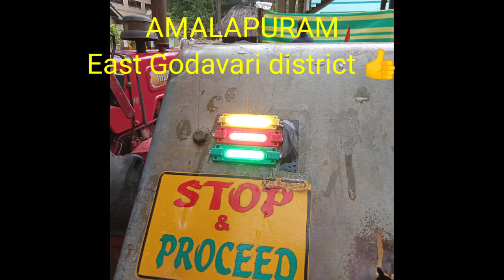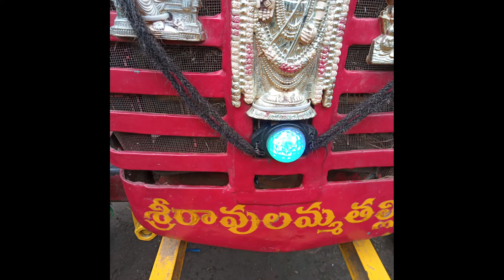MAHINDRA 475 DI 9505645594 ||MODEL 2003|| Location ||Amalapuram|| Fullcondition recent bore fullseal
ADDRESS:-

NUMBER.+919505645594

LOCATION :-AMALAPURAM (konkapalli)

Model. 2003

Price 110000

VEHICLES @Mex vehicle

: 2009 Mahindra 275 di bhoomiputhra

 nalgonda district nakrekal mandal marrur price190000

number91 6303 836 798: 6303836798

please contact that's nur

@Tractor Guruji

@Tractor Guruji

mobile Realme buds Oppo 5G All-new fire tv

stick Samsung Galaxy S7 tab 4G volte

FANS @CREATIVE Praveen

Amazonafflicte Win by clicking& Amazon best price & products Red mi 10i 5G

mobile Realme buds

Oppo 5G All-new fire tv stick Samsung Galaxy S7 tab 4G volte

promote please